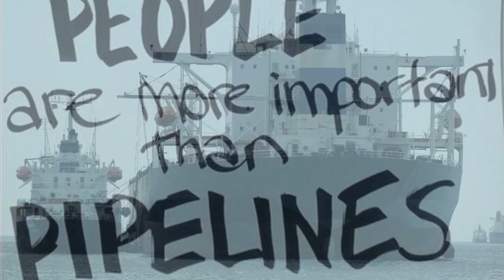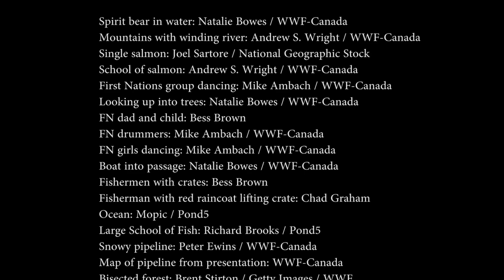Behind the Scenes of Conservation - Great Bear: Our Crucial Choice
Darcy Dobell (WWF) and Art Sterritt (Coastal First Nations) take you behind the scenes of one of the most contentious conservation questions of our time:  the future of the Great Bear.  Learn about the ecology and history of this unique Canadian region and find out how your voice can make a difference in determining its fate.